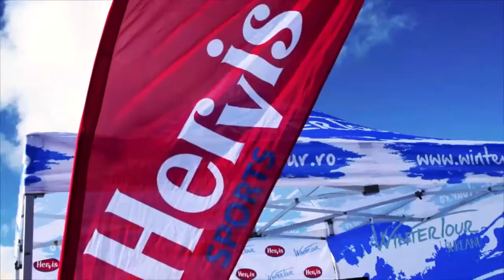Spot Winter Tour 2020